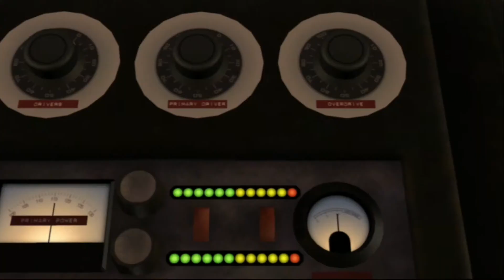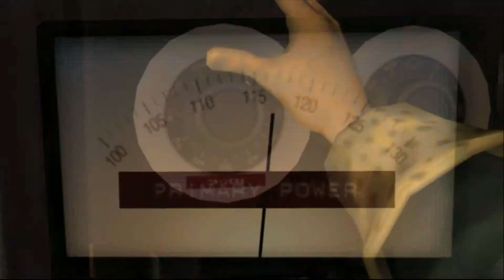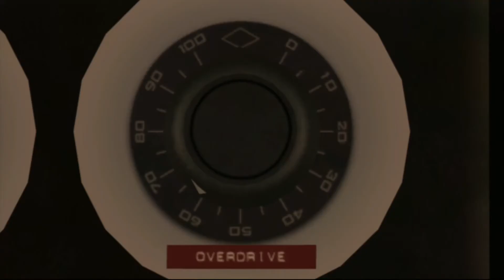Back to The Future: Ep 1- It's about Time/Parking Lot & Doc's Lab/Playthrough- Part 1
Hey viewers! Check out this, latest series we started. :)

Back to the Future: The Game is an episodic graphic adventure based on the Back to the Future film franchise. The game was developed by Telltale Games as part of a licensing deal with Universal Pictures. Bob Gale, co-creator, co-writer and co-producer of the film trilogy, assisted Telltale in writing the game's story. Original actors Michael J. Fox and Christopher Lloyd allowed the developers to use their likenesses in the game for the lead characters Marty McFly and Doc Brown, respectively. Lloyd also provides the voice for Doc, while A.J. Locascio plays the role of Marty; Fox later appeared to voice two cameo roles in the final episode, reprising his role as future versions of Marty McFly in addition of playing his forefather William.[5] The game is split up into five episodes available on multiple gaming platforms, the first episode released forMicrosoft Windows and OS X on December 22, 2010. PlayStation 3 and iOS versions followed on February 2011. Episodes 2 through 5 were released throughout February to June 2011, with the final episode released on June 23, 2011. Telltale published the series as retail products for the PlayStation 3 and Wii consoles for North America.[6]Deep Silver published the retail PlayStation 3 and Wii versions for Europe on May 4, 2012.